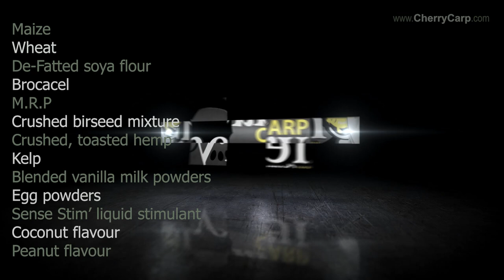Introduction to CherryCarps PokerNut with ingredients